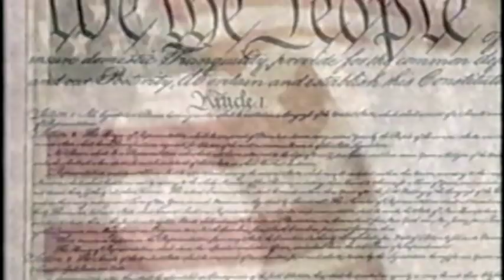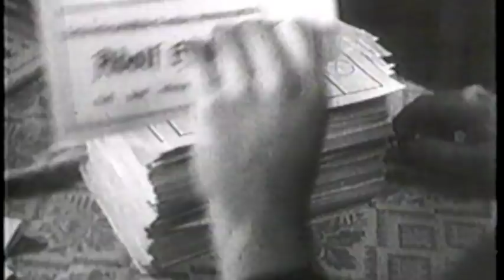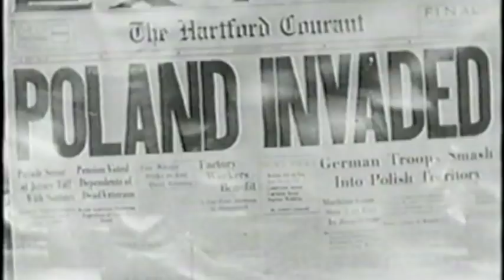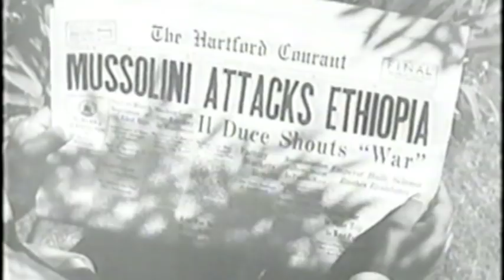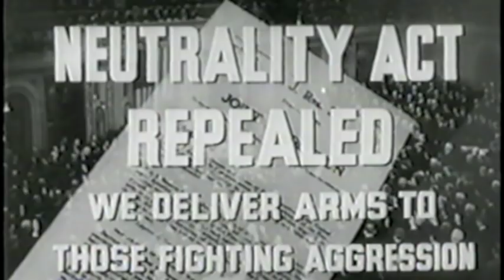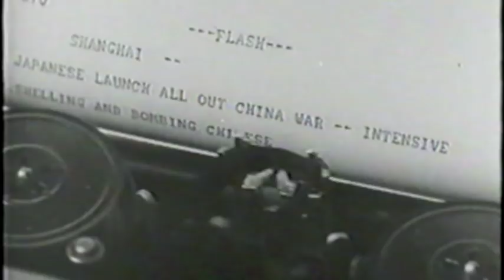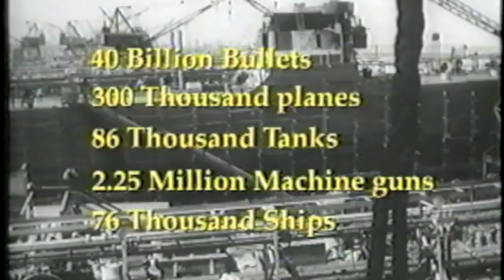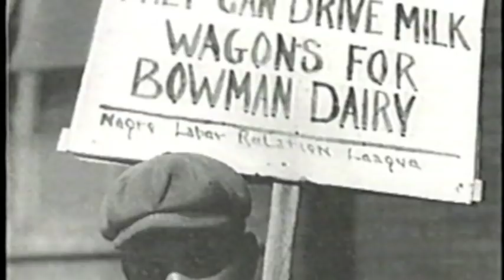Schlessinger WW2 (1/2)